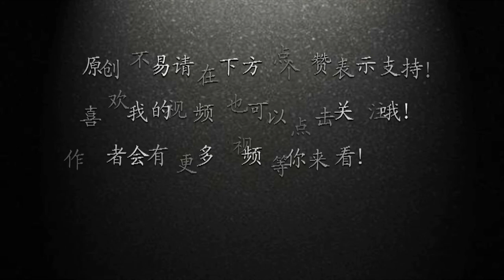EXPERIMENT ：Chain Reaction Matches in Bottle